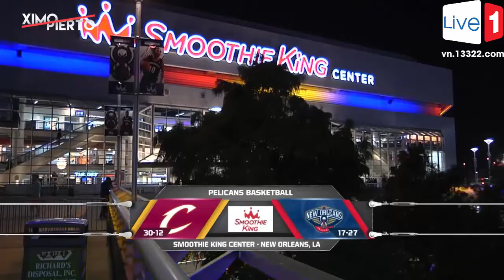Cleveland Cavaliers vs New Orleans Pelicans - Full Highlights ► Jan 23, 2017 ► 2016-17 NBA Season